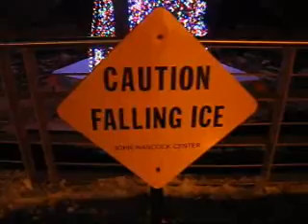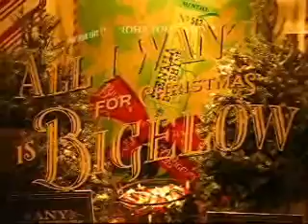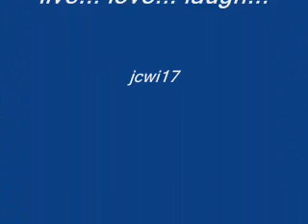17 bonus spirits o'freeezestyle friday GIFT wacky wintry WOWS!!!.wmv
exact moment promises ALLL that you KNOW withINNN :):):):)